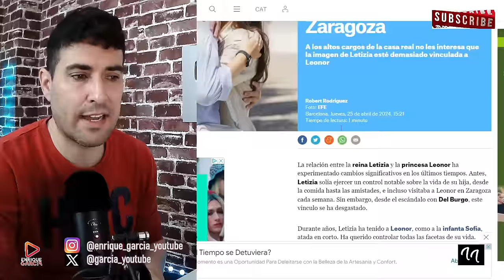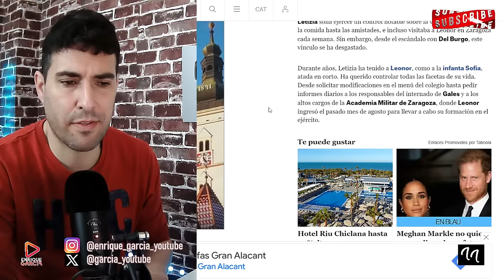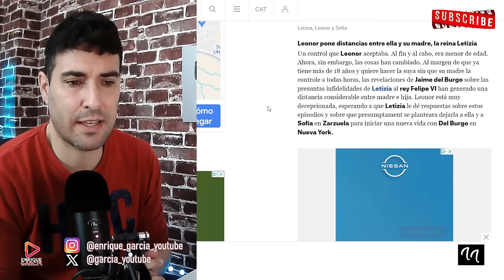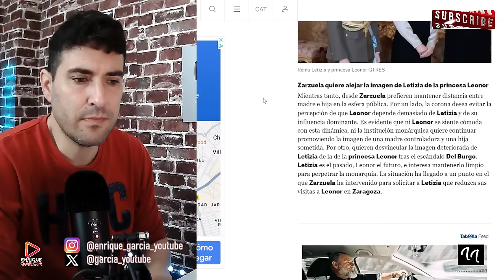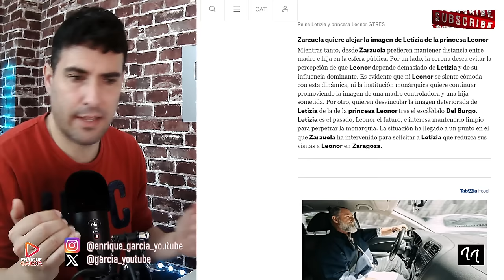LA REINA LETIZIA ORTIZ APARTADA DE LA PRINCESA LEONOR, POR DECISIÓN `TÉCNICA´ DE LA CASA REAL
X @garcia_youtube
GRUPO WHATSAPP AVISOS DIRECTOS Y VÍDEOS👇